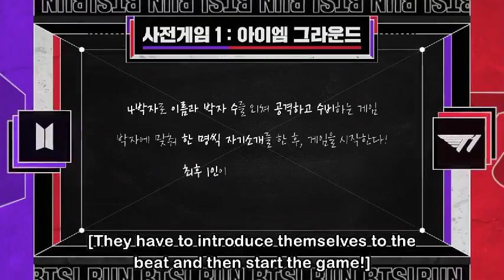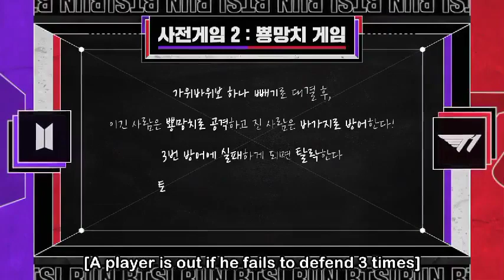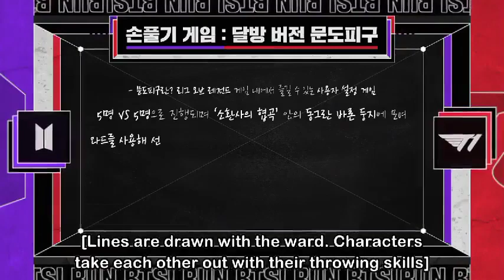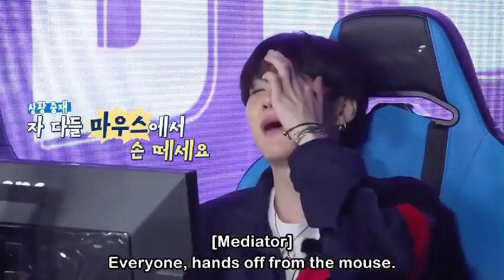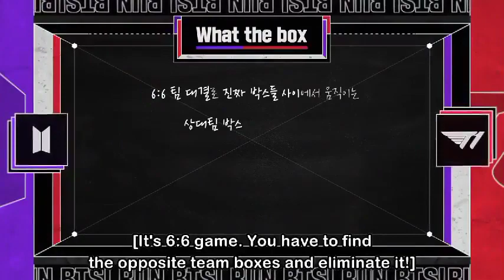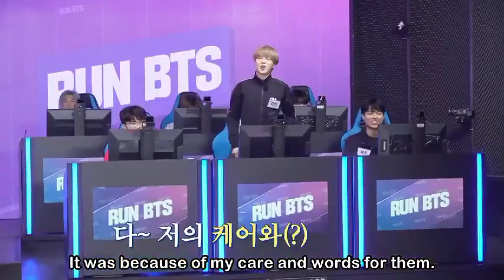[Eng Sub] RUN BTS Ep.114 LEAGUE OF NUMBER ONE